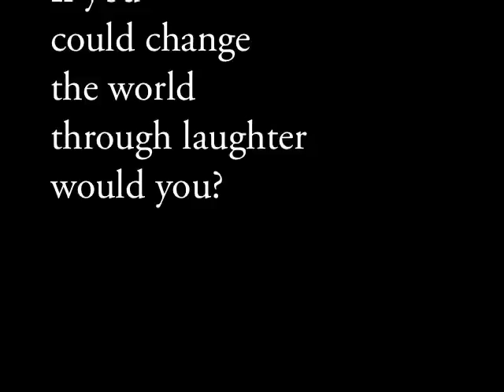TWTcomedy-quickcut.mov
A quick cut from the Transforming The World Through Comedy Event that was livestreamed in 3 cities (LA,CHI&NY) on November 16, 2001, benefitting Off The Mat Into The World philanthropy.